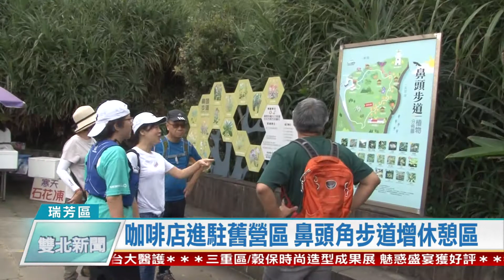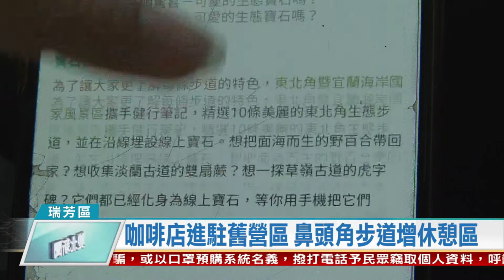1090504雙北新聞網 新北市瑞芳區咖啡店進駐舊營區 鼻頭角步道增休憩區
東北角暨宜蘭海岸國家風管處，從五月開始推廣轄區內多條生態步道，結合「健行筆記」APP，發起蒐集步道寶石抽好禮的活動，同時在鼻頭角由風管處改造的聽濤營區，五月起也有咖啡店進駐營業，方便遊客休息補給和如廁，享受更好的觀光品質。